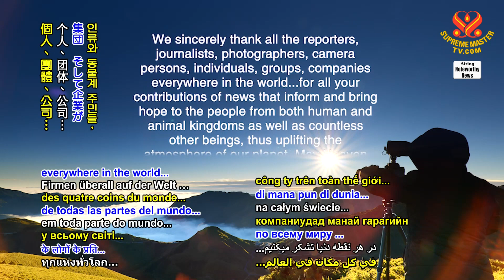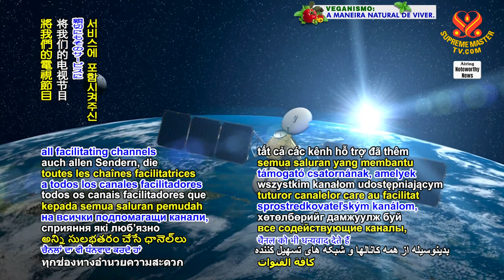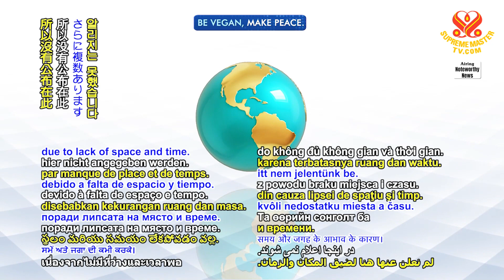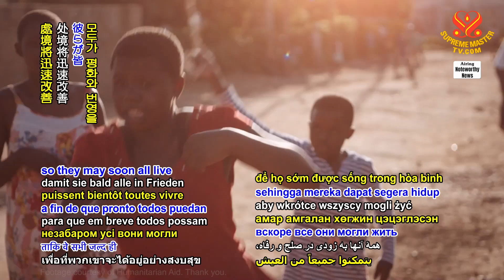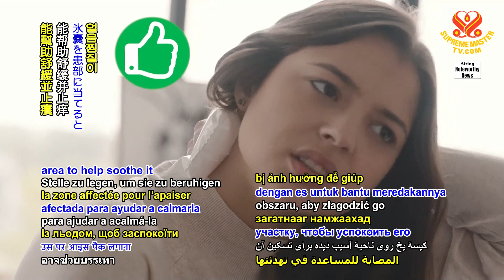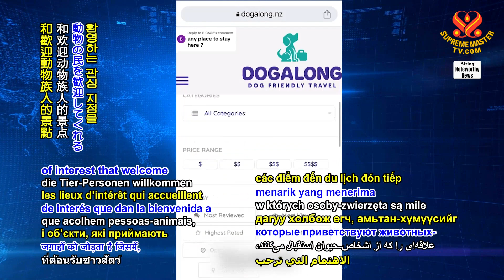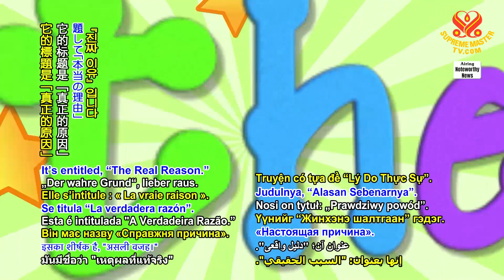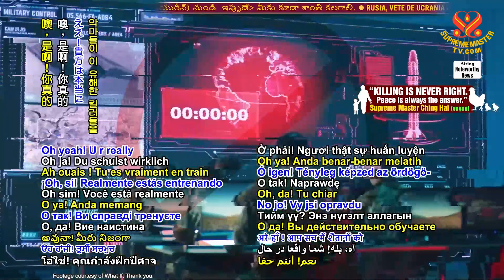2127 Noteworthy News